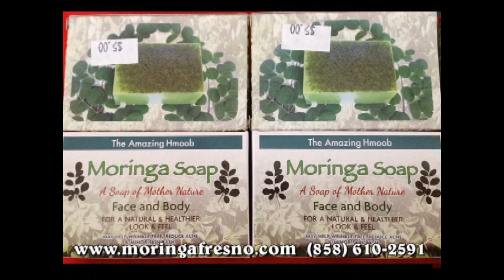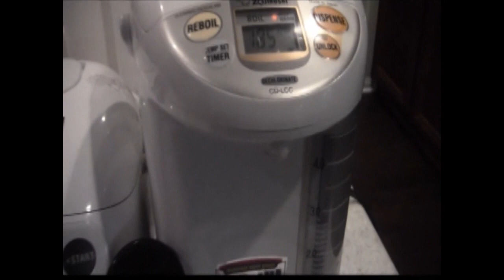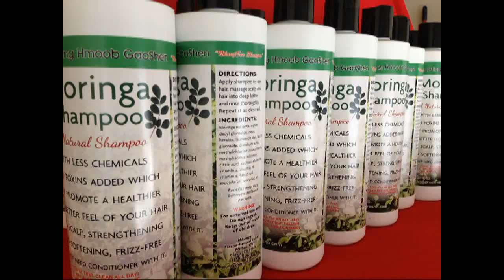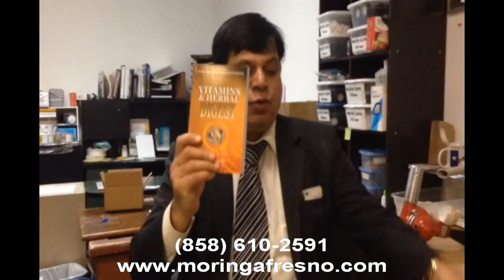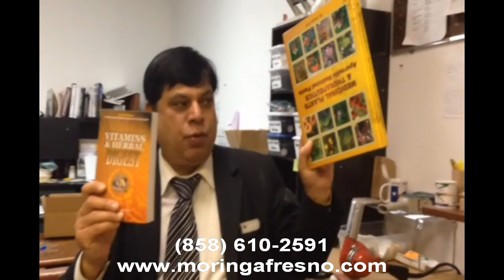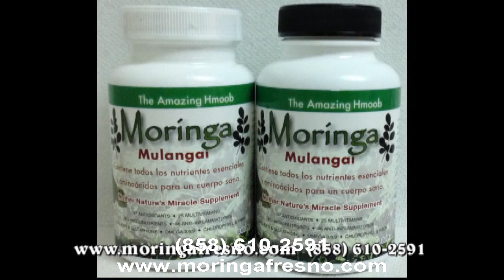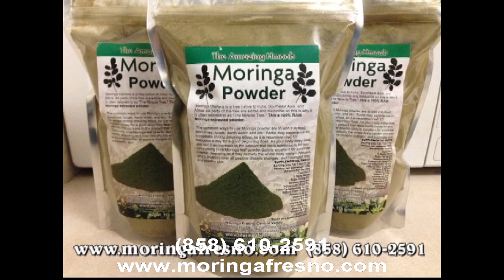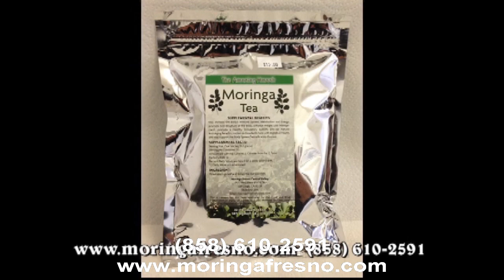Hmoob Moringa Sale 2019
Morninga  2019